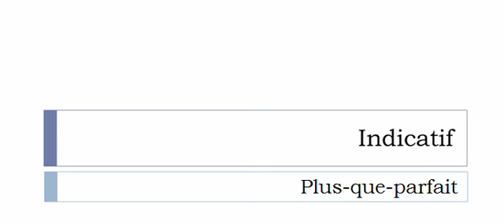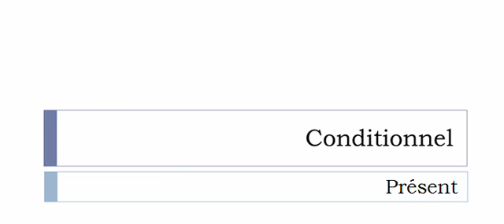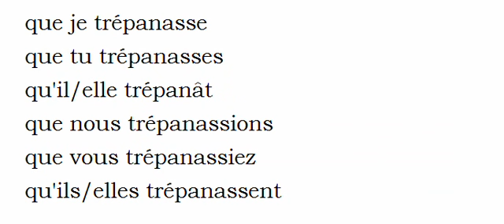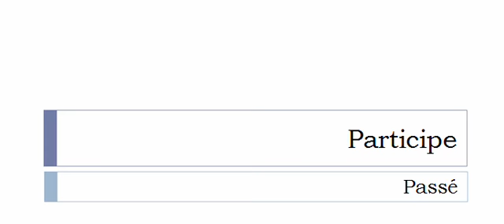Изучение французского языка = Спряжение глаголов = Trépaner